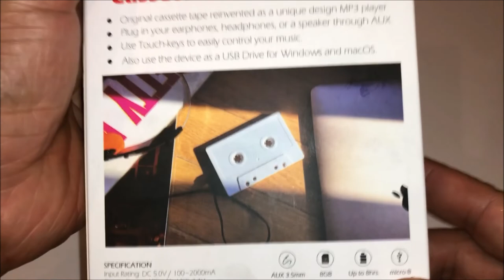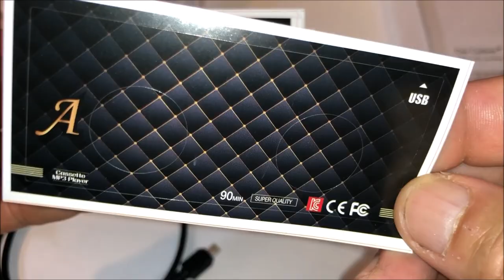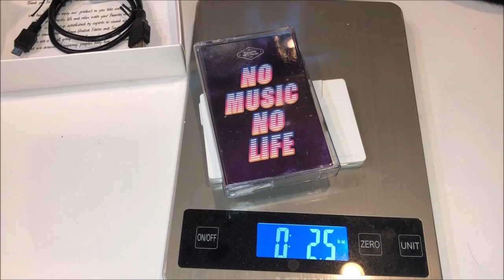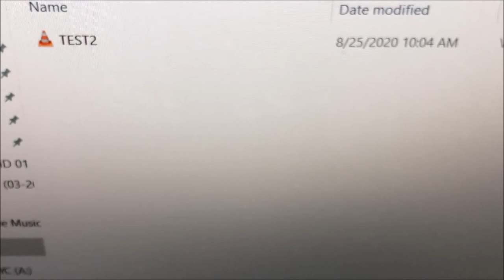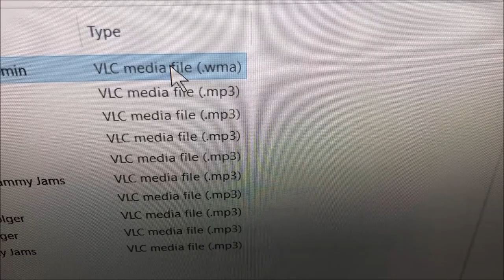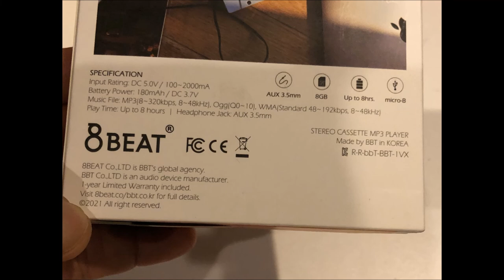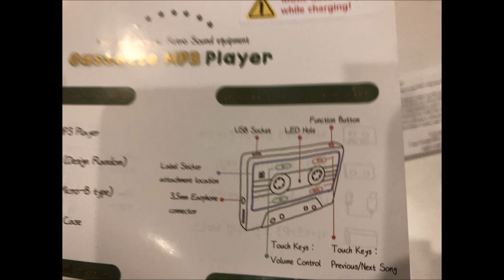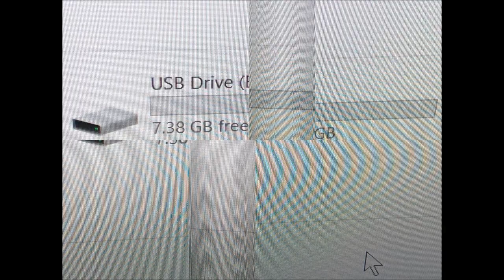MP3 Music Player Shuffle Play 8GB Portable Sound Retro Cassette Touch Keys Label Stickers Case Nice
MP3 Player with Shuffle Play 8GB Portable HiFi Music Player with Powerful Sound Retro Cassette Design from BTS MV Easy Touch Keys DIY Label Stickers Clear Case Nice Gift White
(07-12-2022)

Cost:  $29.99